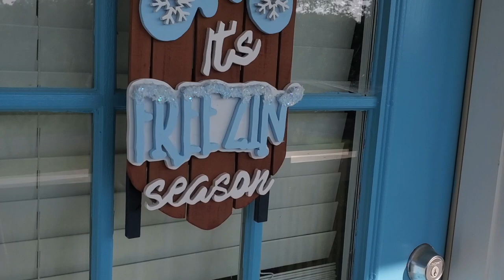Christmas in July! | Sled Door Hanger | Scroll Saw Project | Wood Crafts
I love how this Christmas in July project came out. I thought I was taking a huge risk in using navy blue, but wow! It worked with the light blue on the mittens and word. I love it! I hope you enjoy and you're inspired.

Detail Sanding Kit

Would You Like to Contribute to My Channel?